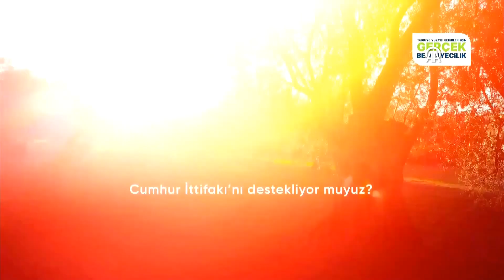Cumhurbaşkanı ve AK Parti Genel Başkanı Erdoğan, Balıkesir'de